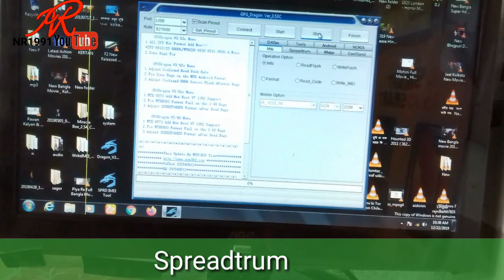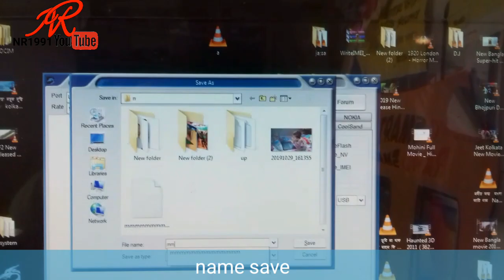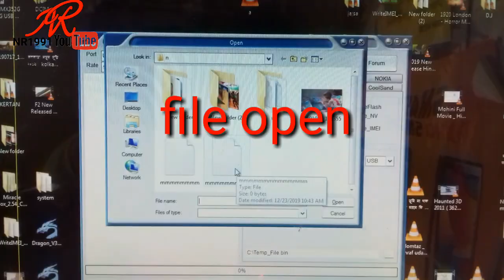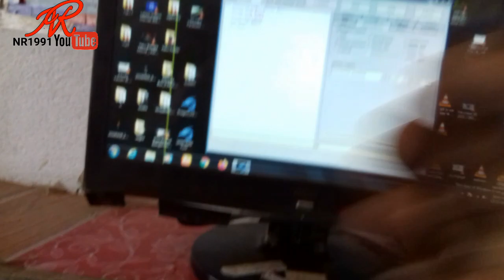samsung b310e/b313/b110e/b350e/b351e/b355e/e1200y password remove,any keypad mobile lock solution.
samsung b310e password unlock code
samsung e1200y phone lock reset
samsung e1200y password unlock code
samsung b110 phone lock reset
samsung b110e password unlock code
samsung b310e factory reset code *2767*3855#
samsung b110e factory reset code *2767*3855#
samsung gt e1200y factory reset code *2767*3855#
samsung b310e default password
samsung b110e default password
samsung e1200y default password
samsung sm-b310e sim lock password
samsung sm-b110e sim lock password
samsung GT E1200Y sim lock password
samsung b310e sim lock code solution
samsung b110e sim lock code solution
samsung gt-e1200y sim lock code solution
b310e phone lock miracle
b110e phone lock miracle
More Tag:
how to unlock samsung keypad mobile
how to unlock samsung keypad mobile password
how to unlock samsung duos keypad mobile
how to unlock puk code in samsung keypad mobile
any samsung keypad mobile phone lock remove
Hindi Tag:
samsung keypad mobile ka lock kaise tode
samsung keypad mobile ka sim lock kaise tode

Unlock Code - *2767*3855#
* samsung b313e phone unlock
* Samsung b313 dead solution
* samsung b313e hard reset
* samsung b313e software update
* Samsung b313e phone memory full problem * samsung b313e network solution
* Samsung metro b313 dead solution
* b313e phone lock solution
* samsung b313e phone unlock code.

Samsung b310e phone lock unlock
Samsung b310 phone lock and privacy lock read and remove tool
Samsung 310 phone unlock
Samsung b310e phone lock solution
Samsung b310 phone password reset
Samsung b310e flasing tool without box
samsung b310e unlock without box any box only PC AND USB Cable.
In this video i will show you how to remove phone lock in samsung b310e
samsung b310e phone unlock software
HOW TO REMOVE PHONE LOCK SAMSUNG B310E without data lose
how to remove phone lock on samsung b310e
Samsung B310E Phone Unlock | Without Box | Samsung B310E Phone Lock Kaise Tode
Samsung B310E Phone Lock Unlock Without Any Box
phone lock read with gsm aladin key
How To Remove Phone Lock Samsung SM B310E
HOW TO REMOVE PHONE LOCK SAMSUNG B310E
How To Unlock Samsung GT-E 1205T, E1200T,E1200Y,E1207T,E1207Y,E1100 All Basic Samsung Models.
Samsung Guru B310 /E1200 /1200y / E1205/ B110e / Phone Lock & Sim Lock Removie without loss data 2020.
Samsung B310e B110e e1200y Password Unlock Without Data Lost | One Click Unlock.
samsung b310 b110 e1200y password remove.
sm-b310e phone unlock.
samsung b110e phone unlock.
samsung b310 sim lock solution without pc.
samsung e1200 sim lock master code.
samsung gt-e1205y phone lock reset.
samsung 1200 guru reset code
samsung guru music 2 lock code
samsung b310 phone lock remove
samsung b310 phone lock remove without pc
samsung b310 phone lock remove miracle
samsung b310 phone lock reset
samsung b310 phone lock kaise tode
samsung b310 phone lock remove umt
samsung b310 phone unlock without box
samsung b310 phone lock reset without pc
samsung b310 sim lock solution
samsung b310 sim lock
samsung b310 sim lock miracle
samsung b310 sim lock master code
samsung b310 sim unlock code
samsung b310 sim unlock
samsung e1200 phone lock reset
samsung e1200 phone lock
samsung e1200 phone lock kaise tode
samsung e1200 phone lock reset without pc
samsung e1200 phone lock open
samsung e1200 phone password unlock
samsung e1200 sim lock reset
samsung e1200 sim lock unlock code
samsung e1200 sim lock code reset
samsung e1200 sim lock master reset code
samsung e1050 sim lock code
samsung gt-e1050 phone lock reset
samsung gt-e1205y phone lock
samsung gt-e1205y phone lock reset code
samsung gt-e1205y phone lock removal
samsung gt-e1205y phone unlock
samsung gt-e1205y sim lock reset code
samsung gt-e1205y sim lock master code
samsung b110e phone unlock without pc
samsung b110e phone unlock without computer
samsung b110e phone unlock without box
samsung b110e phone unlock code
samsung b110e phone unlock bina computer
samsung b110e sim unlock code
samsung b110e sim lock reset code
samsung b110e sim lock solution
samsung b110e sim lock remove code.
samsung b313 , b310 phone unlock,baudrate 460800, boot loder id error solution.